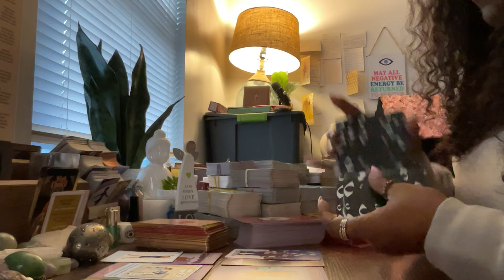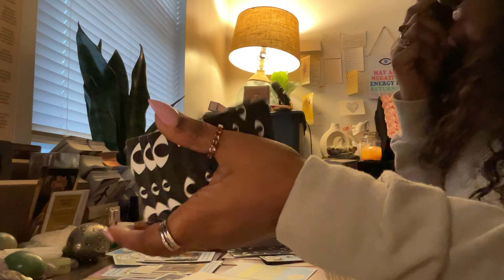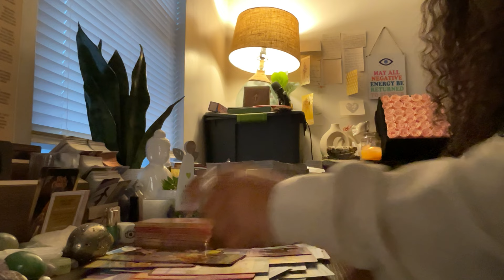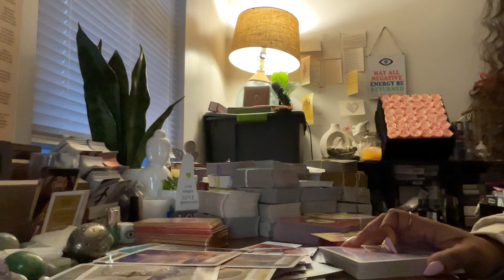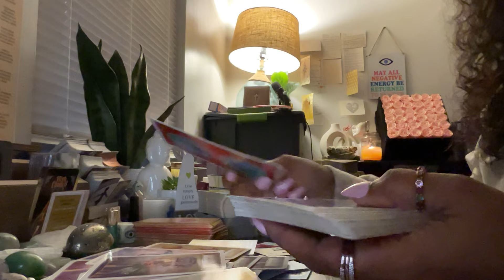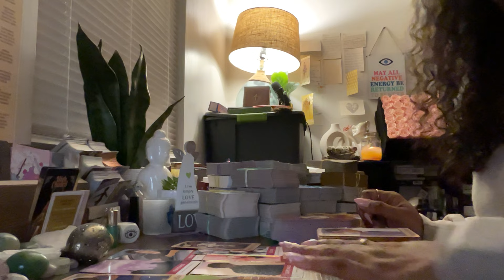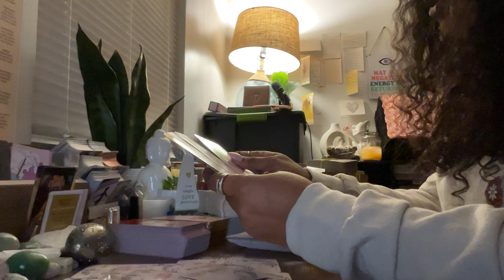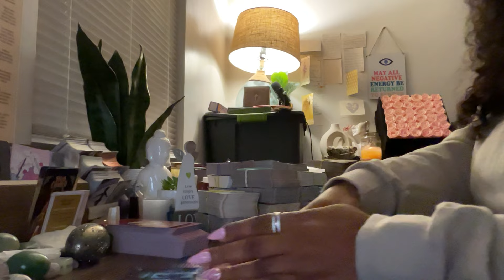❤️Someone Finds U So Intoxicating❤️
Hey Collective,

PLATFORMS